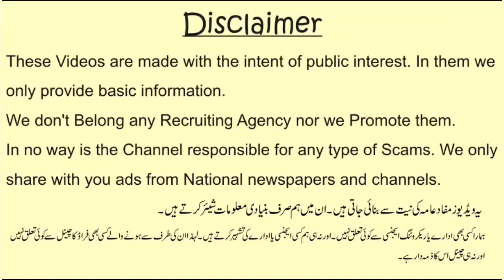Qatar Jobs | Visa of Qatar | [Jobs in Qatar] | قطر کا ویزا | 25.01.2020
in this video we shared latest jobs in Qatar.
is video mein hum ne aap k saath saudi arab mein nai naukryun aur visy k baary mein btaya hai
اس ویڈیو میں ہم نے قطر میں تازہ ترین ملازمتیں شیئر کیں۔